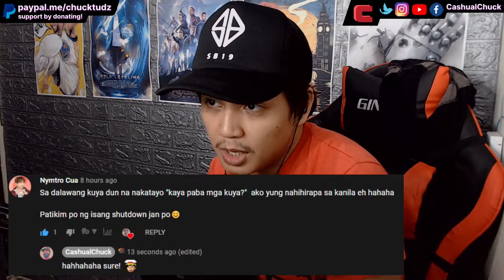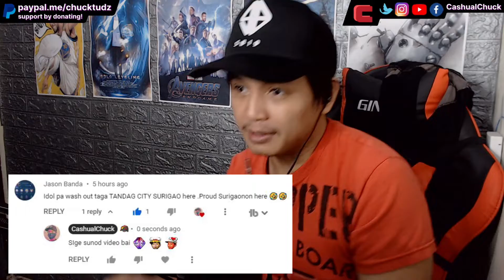SB19 and The Juans @ TM Mad Rush To Your Crush Episode 3 FANBOY REACTION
TM Mad Rush To Your Crush Episode 3

Pagalingan sa Zumba movez, palakasan sa kilig movez, at…elimination round? 😱

Nasa kalagitnaan na tayo ng series, mga ka-TM! Panoorin na ang doble-dobleng SamahangPinaEasy ng TMMadRushToYourCrush barkada ngayong episode 3! ❤️

Hey Cashuals! Chill with me while I react to SB19 and The Juans as they meet 8 dedicated fans/stan while they secure a spot to date their ultimate crushes. The stans will need to complete challenges and compete amongst each other for 2 days to achieve that ultimate goal!  💯 🧢🔥